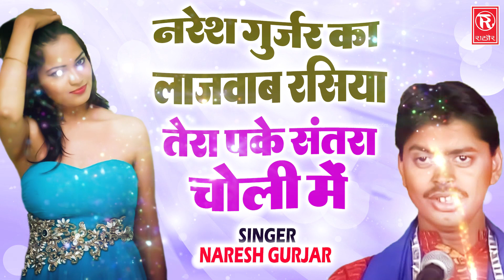बहुत ही जबरदस्त रसिया : तेरे पके संतरा चोली में | Pake Santra Choli Mein | Naresh Gurjar Rasiya 2022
Title Song :- Pake Santra Choli Mein
Singer :- Naresh Gurjar
Label :- Rathore Rasiya